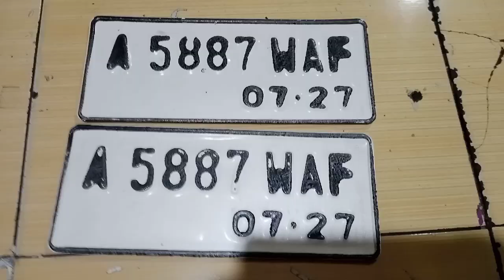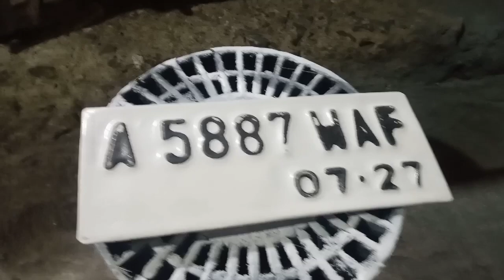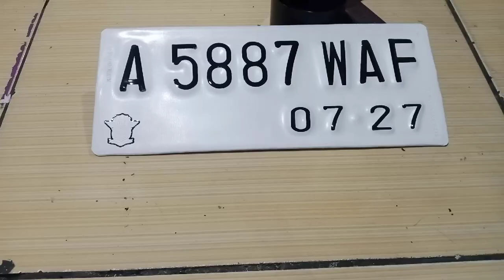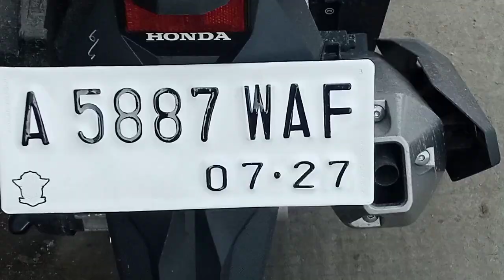plat nomor buat pemula,tutorial BAUT TANAM#vario150